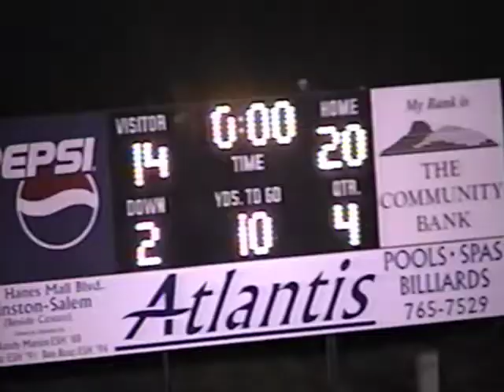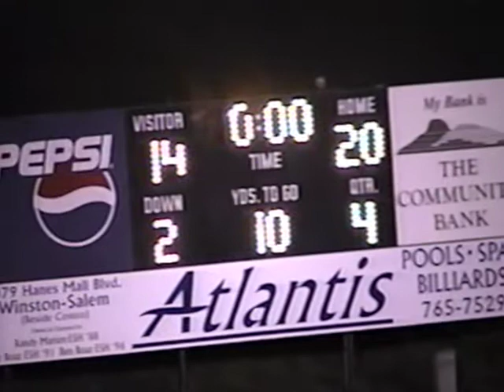East Surry Football (2004) JV vs. Surry Central